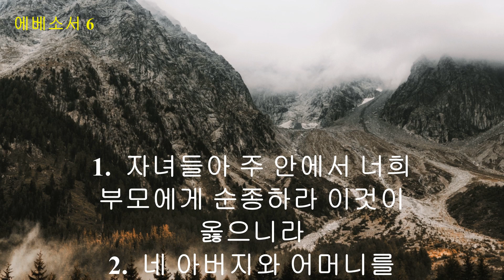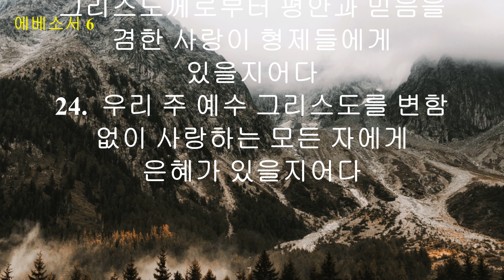에베소서(Ephesians) 전체듣기,성경듣기,듣는성경,성경말씀,읽어주는성경,성경읽기,성경낭독.성경통독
핵심 구절: 에베소서 1:3, “찬송하리로다 하나님 곧 우리 주 예수 그리스도의 아버지께서 그리스도 안에서 하늘에 속한 모든 신령한 복을 우리에게 주시되”

에베소서 2:8-10, “너희는 그 은혜에 의하여 믿음으로 말미암아 구원을 받았으니 이것은 너희에게서 난 것이 아니요 하나님의 선물이라 9 행위에서 난 것이 아니니 이는 누구든지 자랑하지 못하게 함이라 10 우리는 그가 만드신 바라 그리스도 예수 안에서 선한 일을 위하여 지으심을 받은 자니 이 일은 하나님이 전에 예비하사 우리로 그 가운데서 행하게 하려 하심이니라”

에베소서 4:4-6, “몸이 하나요 성령도 한 분이시니 이와 같이 너희가 부르심의 한 소망 안에서 부르심을 받았느니라 5 주도 한 분이시요 믿음도 하나요 세례도 하나요 6 하나님도 한 분이시니 곧 만유의 아버지시라 만유 위에 계시고 만유를 통일하시고 만유 가운데 계시도다”

에베소서 5:21, “그리스도를 경외함으로 피차 복종하라”

에베소서 6:10-11, “끝으로 너희가 주 안에서와 그 힘의 능력으로 강건하여지고 11 마귀의 간계를 능히 대적하기 위하여 하나님의 전신 갑주를 입으라”

요약: 교리는 에베소서의 가장 큰 부분을 차지합니다. 이 서신에 있는 가르침의 절반은 그리스도 안에 있는 우리의 신분과 관련이 있으며 그 나머지는 우리의 상태에 영향을 미칩니다. 이 책을 가지고 가르치는 사람들 중에는 종종 기본적인 모든 교훈을 무시하고 곧바로 마지막 장으로 뛰어넘는 사람들이 있습니다. 마지막 장은 성도들의 영적인 싸움과 갈등을 강조합니다. 그러나 이 서신의 내용에서 온전한 유익을 얻으려면 이 서신에 있는 바울의 교훈의 처음 부분부터 시작해야 합니다.

첫째, 우리는 그리스도를 따르는 사람들로서 하나님이 우리에 관하여 선포한 그대로 우리 자신에 대해 이해해야 합니다. 또한 모든 인류를 위해 하나님이 이루어 놓으신 일들을 아는 지식에 기반을 두어야 합니다. 다음으로, 우리의 현재의 존재와 행실은 행사되어야 하고 강화되어야 합니다. 이는 우리가 더 이상 사람의 온갖 교훈의 풍조와 간사한 유혹에 빠져 요동하지 않을 때까지 계속되어야 합니다.

바울의 글은 크게 세 부분으로 나뉩니다. (1) 1장에서 3장은 하나님이 이루신 일의 원리를 소개합니다. (2) 4장과 5장은 현재 우리의 존재에 관한 원리를 제시합니다. (3) 6장은 우리의 매일의 투쟁에 관한 원리를 제시합니다.